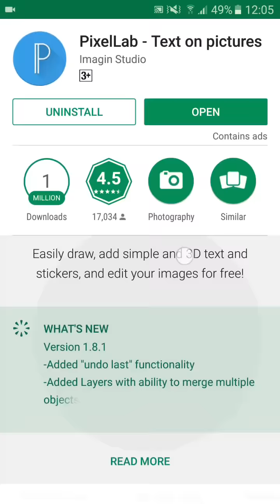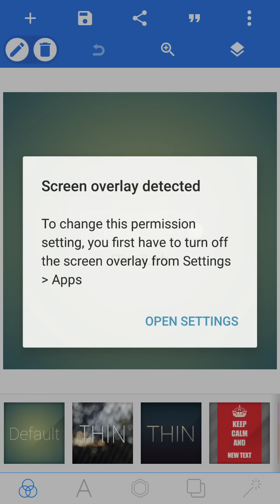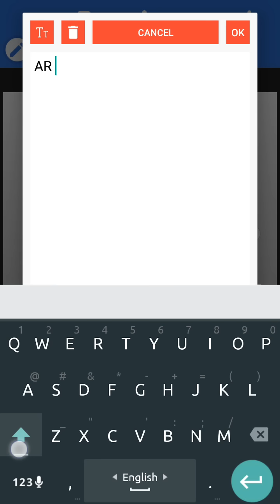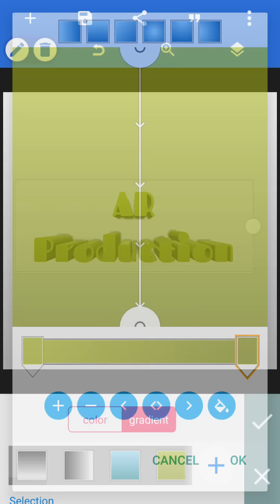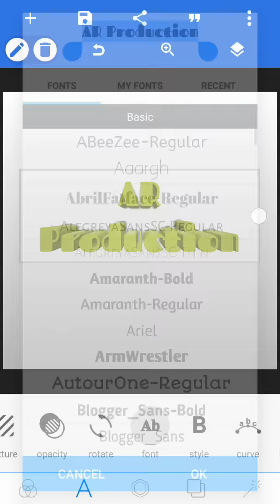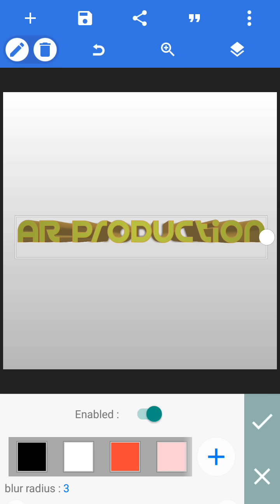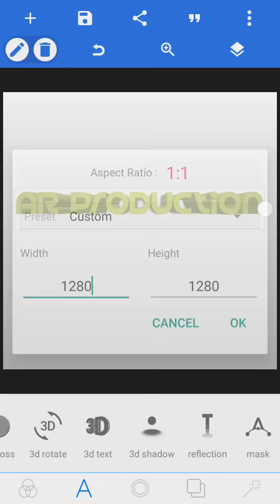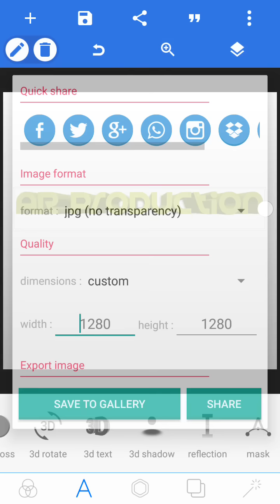3D Text বানান মোবাইল দিয়ে || How to Make 3D Text in Android | Facebook এর জন্য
Hello Guys! Today I'm going to showing How to make 3d text in Android Mobile or Others device.